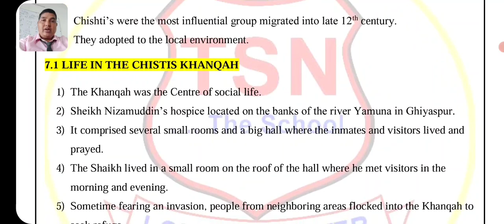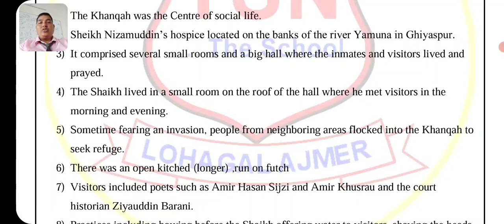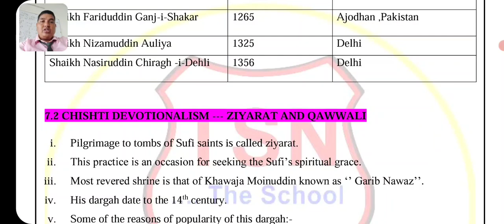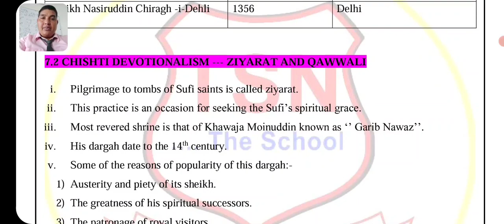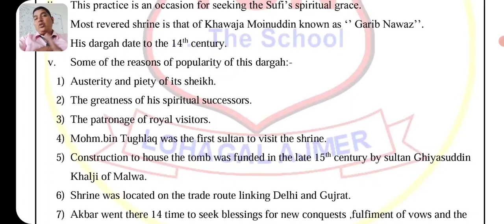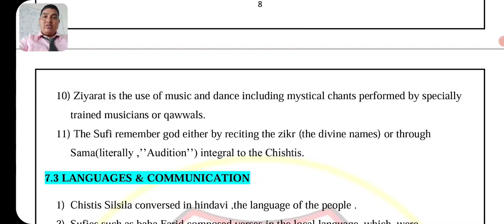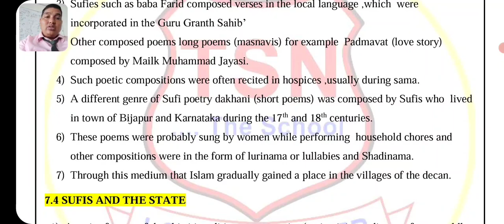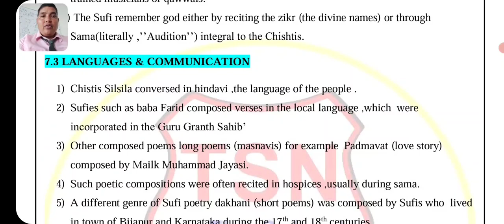CLASS XII HISTORY CH 6 PART 4 BHAKTI SUFI TRADITIONS